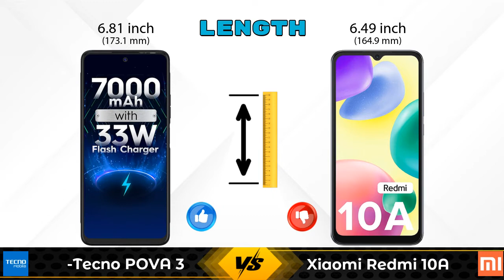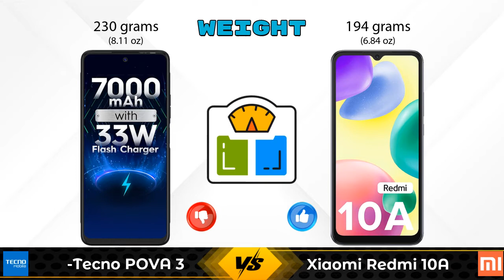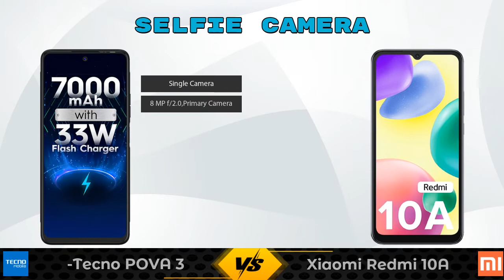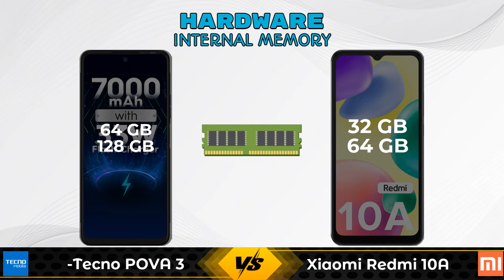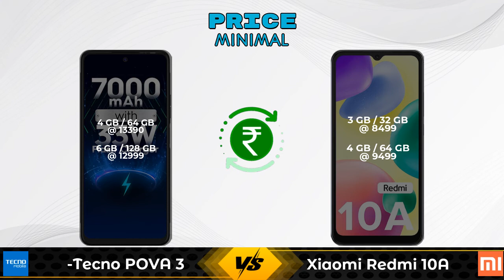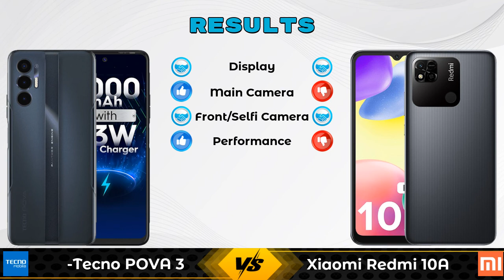Tecno POVA 3 Vs Xiaomi Redmi 10A - Full Comparison [Full Specifications]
In this Video we are Comparing Tecno POVA 3 Vs Xiaomi Redmi 10A with [Full Specifications].

Variant Details:
4 GB / 64 GB - 13390
6 GB / 128 GB - 12999 (Amazon)

Variant Details:
3 GB / 32 GB - 8499
4 GB / 64 GB - 9499 (Amazon)

Tecno Pova 3 Vs Xiaomi Redmi 10A full specifications
Xiaomi Redmi 10A Vs Tecno Pova 3 full specifications
Tecno Pova 3 Vs Xiaomi Redmi 10A comparison
Xiaomi Redmi 10A Vs Tecno Pova 3 comparison